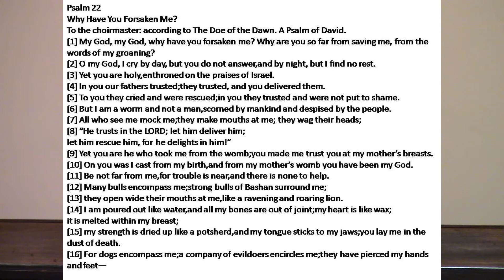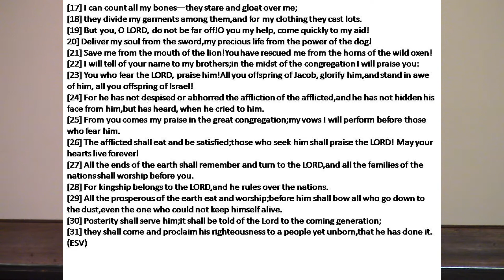HWPCA: Sermon Psalm 22 – Humiliation and Exaltation. 2-28-21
This Sunday the sermon is from Psalm 22 – Humiliation and Exaltation. “My God, my God, why have you forsaken me?” Psalm 22:1

Do you realize that Christ uttered this agonizing cry when He suffered for the sins of His people? He suffered God’s wrath so that we might never have to experience it. He was forsaken in order that we might be accepted. My, what a debt of gratitude we owe to the Lord Jesus! Isaac Watts counseled us to “survey the wondrous cross.” May we do so moment by moment.

Sunday Service Streamed Live at 11:00 AM – YouTube.com – Keyword: HWPCA

Charles Spurgeon's commentary on Psalms "The Treasury of David" is available free online!

Psalms:

1) Psalms by Derek Kidner. For one, Kidner's 2 volume set is relatively inexpensive (~ $35 for the 2 volume set). His introduction to the Psalms in volume 1 is outstanding. And his expositions are brief, pithy and extremely helpful.

Psalms 1-72 (Kidner Classic Commentaries)

Psalms 73-150 (Kidner Classic Commentaries)

2) Psalms by James Montgomery Boice. Boice's 3 volume set is fairly expensive (~ $100 for the 3 volume set). His expositions are actually transcriptions of the sermons he preached on Psalms at Tenth Presbyterian Church in Philadelphia. His explanations are more lengthy than Kidner's, but his illustrations and applications are illuminating.

Psalms Voume 1: Psalms 1-41 (An Expositional Commentary)

Psalms: Psalms 42-106 (Expositional Commentary)

Psalms: Psalms 107-150 (Expositional Commentary)

3) Learning to Love the Psalms by Robert Godfrey. This work by Godfrey is very inexpensive (~ $10-$15). It contains an excellent introduction that is worth the price you pay for the book itself. Godfrey, however, doesn't expound every Psalm. He selectively expounds about 30 of the 150 psalms found in the Psalter. Nevertheless, his introduction gives one great direction in how to approach and interpret each individual Psalm.

Learning to Love the Psalms

Psalms:

1) Psalms by Derek Kidner. For one, Kidner's 2 volume set is relatively inexpensive (~ $35 for the 2 volume set). His introduction to the Psalms in volume 1 is outstanding. And his expositions are brief, pithy and extremely helpful.

2) Psalms by James Montgomery Boice. Boice's 3 volume set is fairly expensive (~ $100 for the 3 volume set). His expositions are actually transcriptions of the sermons he preached on Psalms at Tenth Presbyterian Church in Philadelphia. His explanations are more lengthy than Kidner's, but his illustrations and applications are illuminating.

3) Learning to Love the Psalms by Robert Godfrey. This work by Godfrey is very inexpensive (~ $10-$15). It contains an excellent introduction that is worth the price you pay for the book itself. Godfrey, however, doesn't expound every Psalm. He selectively expounds about 30 of the 150 psalms found in the Psalter. Nevertheless, his introduction gives one great direction in how to approach and interpret each individual Psalm.

Sunday Service Streamed Live at 11:00 AM – YouTube.com – Keyword: Hickory Withe PCA